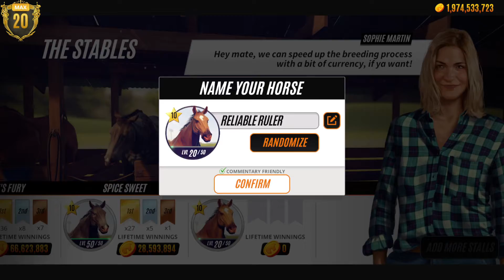(PS5 Phar Lap) Training Sunlight Hunter to Level 50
Another horse with stats that don't quite cut it.

Love horse racing games but tired of all the work? Try Phar Lap - Horse Racing Challenge: